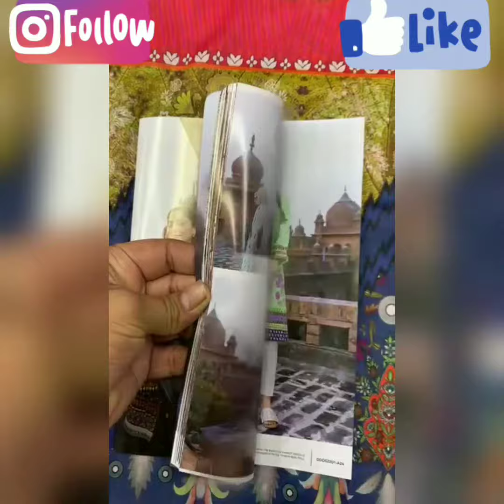Maryam collection#clothing DostibyGulJee.....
My All Customer Dosti By Gul jee Stock In Hand All 💯 Original stock Available customer only Shirt pes Reasonable price So Hurry Up Guys Check out My New 📷📷📷📷📷 further Details contect on WhatsApp app and Instagram.